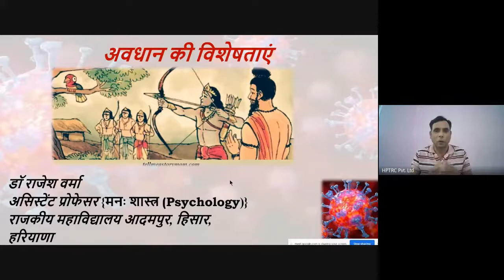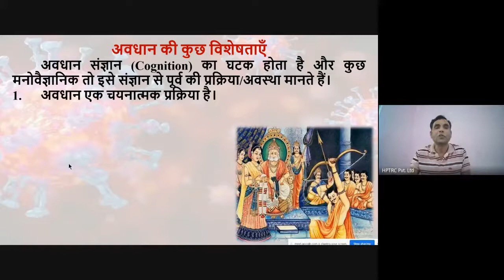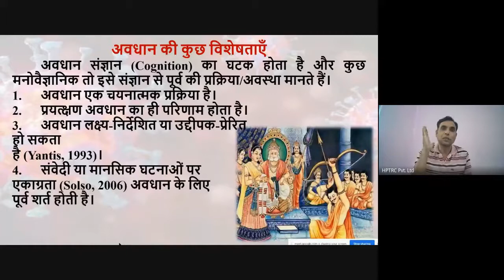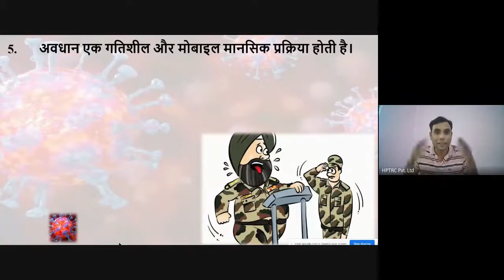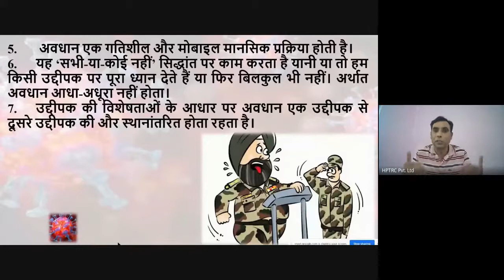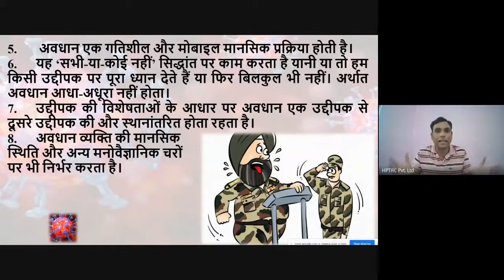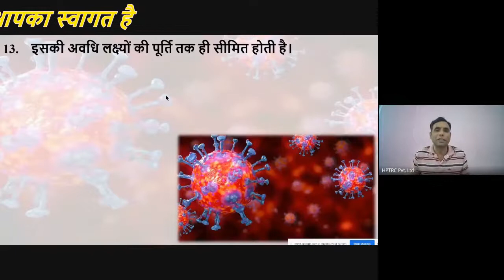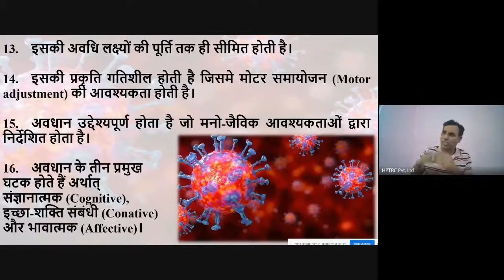अवधान की विशेषताएं||Characteristics of Attention||BA First Year||Semester II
1.  अवधान एक गतिशील और मोबाइल मानसिक प्रक्रिया होती है।
2. यह ‘सभी-या-कोई नहीं’ सिद्धांत पर काम करता है यानी या तो हम किसी उद्दीपक पर पूरा ध्यान देते हैं या फिर बिलकुल भी नहीं। अर्थात अवधान आधा-अधूरा नहीं होता।